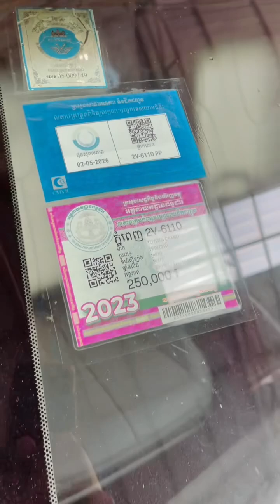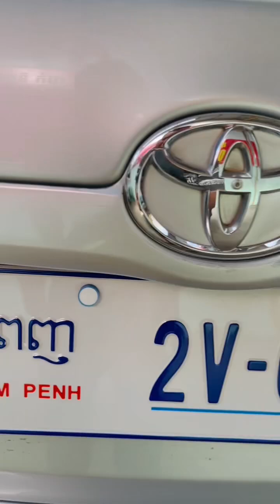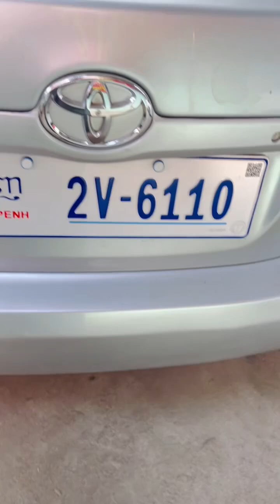ម៉ាក: TOYOTA CAMRY Hybrid full open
🚘ឡានលក់ ឬ បង់រុំលស់ 25 ខេត្តក្រុង

✅តម្លៃ (1xxxx$)💲💲💲💲💲

✅ឆ្នាំផលិត: 2007 ម៉ាសុីន 4 ហាយព្រីត ហ្វូលពេញ

✅ពណ៌ :ទឹក ប្រាក់

✅ម៉ាសុីននឹងប្រអប់លេខជើងក្រោមអាគុយABSនៅល្អ100%

👉ធានាឡានស្អាតមូល អត់បុកប៉ះ អត់ធ្វើច្រេះ100%

🏠ទីតាំងភ្នំពេញ ផ្ទះលេខ15 ផ្លូវk4A

ជិតប៉ុស្តិ៍ទូរទស្សន៍អាស៊ីអាគ្នេយ៍